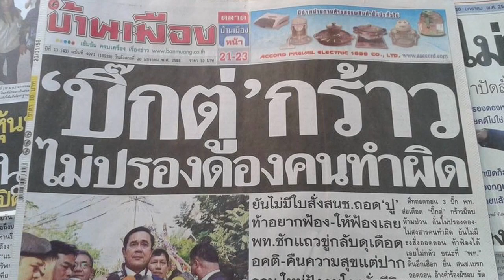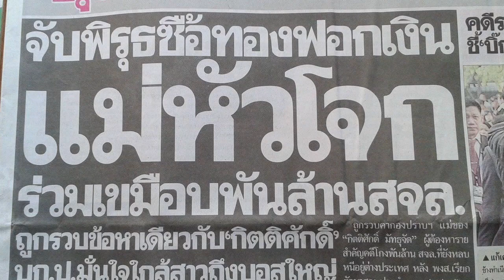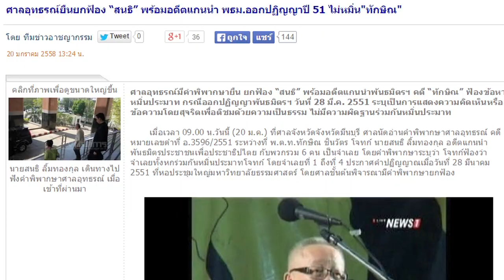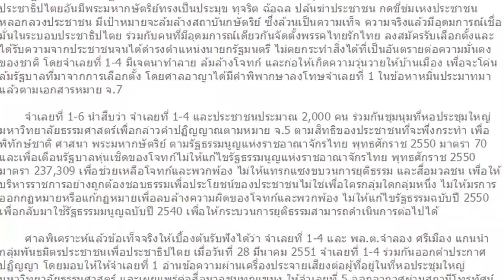ข่าวเด็ดแมเนเจอร์ 20/01/58 หน้า1 แน่นอน!! เตือน "บิ๊กตู่" ส่อตระบัดสัตย์ ลุยสัมปทาน 1/2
2015/01/20 ข่าวเด็ดแมเนเจอร์ 20/01/58 หน้า1 แน่นอน!! เตือน "บิ๊กตู่" ส่อตระบัดสัตย์ ลุยสัมปทาน 1/2
- “ปานเทพ” นำทีมผู้บริโภคยื่นระงับสัมปทานฯ เตือน “บิ๊กตู่” ตระบัดสัตย์ เมินเสียง สปช.
- เจ้าของถุงยางเข้าพบ ตร.ยันไม่ได้เผาแต่นำมาตากแห้งเตรียมส่งขายโรงงานรีไซเคิล
- ศาลอุทธรณ์ยืนยกฟ้อง “สนธิ” พร้อมอดีตแกนนำ พธม.ออกปฏิญญาปี 51 ไม่หมิ่น"ทักษิณ"
- นักธุรกิจสุดเซ็ง! ซื้อเก๋งหรูป้ายแดง 2 เดือนส่งซ่อม 7 ครั้ง ด้านบริษัทยันไม่รับคืน